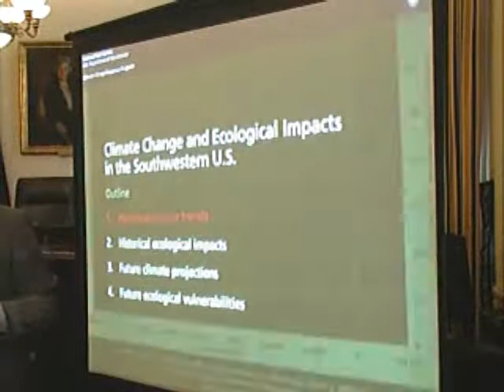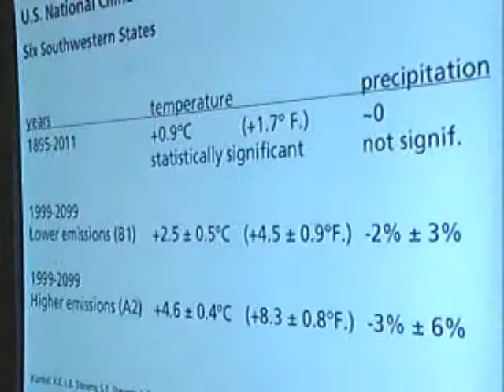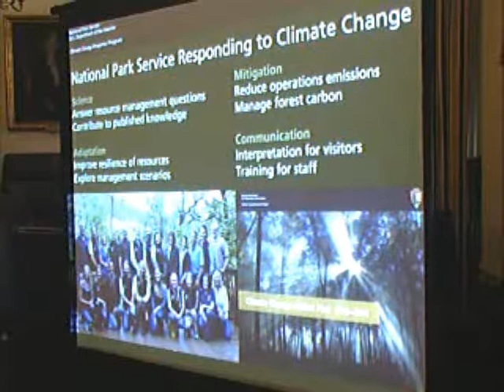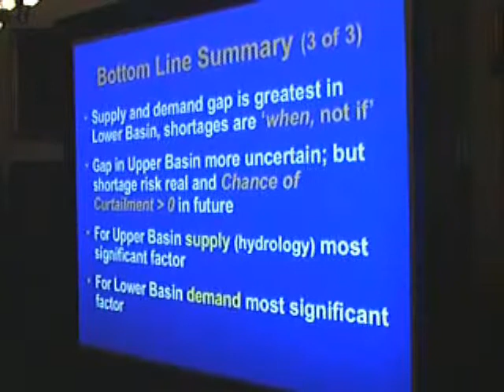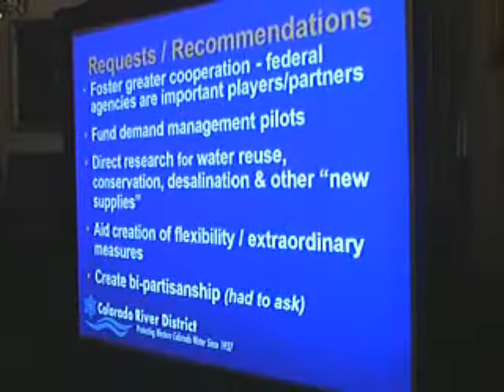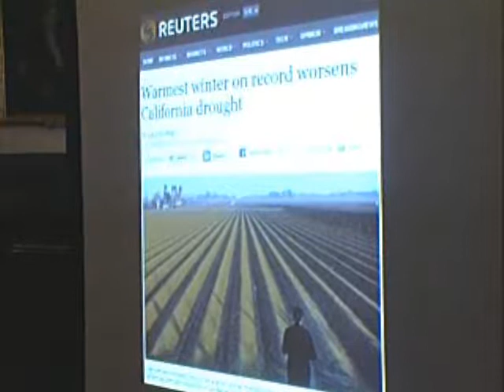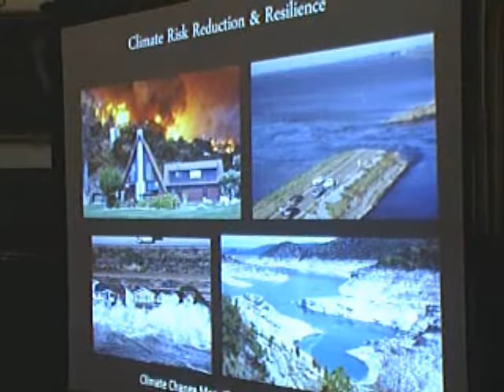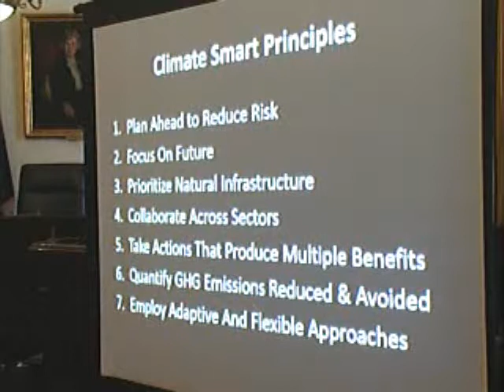Drier and Hotter: Managing Climate Risks in the Southwest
Wednesday, April 2, 2014——The Environmental and Energy Study Institute (EESI) held a briefing examining the current and projected impacts of climate change in the Southwest and regional efforts to manage these risks.

The Southwest is already the driest and hottest region in the United States, and California is in the midst of a historic drought. The draft Third National Climate Assessment (NCA) -- the final version is expected soon -- projects that the region's climate may become even more severe. These changes are having substantial adverse effects on the regional economy and quality of life, forcing local leaders to develop creative solutions to combat drought and other extreme conditions. How can the Southwest best address current impacts while also building climate resiliency to manage risk and foster long-term prosperity?

The effects of climate change already are being felt in the Southwest, which the NCA defines as Arizona, California, Colorado, Nevada, New Mexico, and Utah. Snowpack levels have fallen over the past 50 years, limiting a key source of the region's water supply. From 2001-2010, the streamflow of the region's major rivers was 5-37 percent lower than the 20th century average. Prolonged droughts and insect infestations have made forest ecosystems more vulnerable to wildfires and disease. Rising sea levels have increased flooding and erosion in California's coastal areas.

Climate change is expected to disrupt the livelihoods of many in the Southwest. Today, 56 million Americans live in the region. By 2050, its population is projected to rise to 94 million, putting additional strain on water resources. Water scarcity threatens the region's irrigation-dependent agriculture sector, which accounts for 79 percent of regional water withdrawals. The Southwest is home to more than half of the nation's high-value specialty crops, such as vegetables, fruits, and nuts. Because these crops are particularly vulnerable to weather extremes, climate change will likely reduce yields.

Many state and local authorities in the Southwest are moving forward with climate adaptation initiatives. California released a draft revision of its adaptation strategy in December 2013. New Mexico's Active Water Resource Management program, which gives the state the tools to administer scarce water resources in cases of drought, has been cited as a model for other states. Salt Lake City, Tucson and Flagstaff formed the Western Adaptation Alliance in 2010 to share resources and best practices to improve local resiliency. The Alliance has grown to include Denver, Las Vegas, Phoenix, and others.